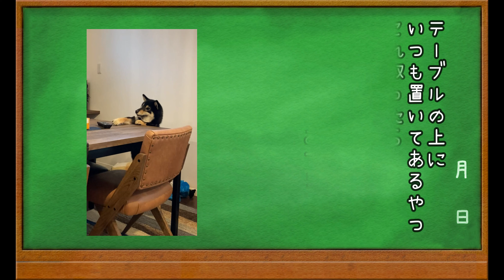【豆柴】580 あずきのイタズラ日記【柴犬】Diary of Azuki's Mischief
何かをすぐ欲しがる、取りたがる、そんなあずきをご覧ください。

たまに、youtubeの不具合でコメントがネットの狭間へ消えていることがあります。

英語翻訳
DeepL翻訳ツール様

犬種：豆柴（柴犬）
性別：女の子
生年月日：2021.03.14前後生まれ
京都在住

【azuki profile】
【Dog breed】siba inu (mame siba)
　Female dog
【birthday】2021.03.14